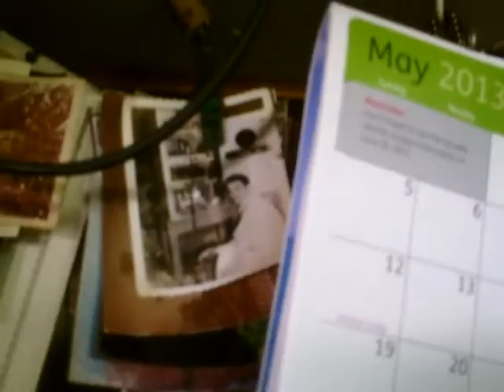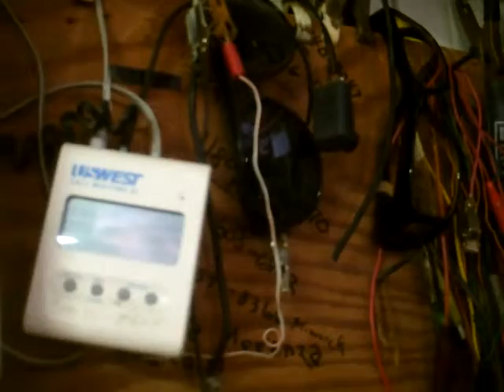Tom 13 6 5 video card 1)